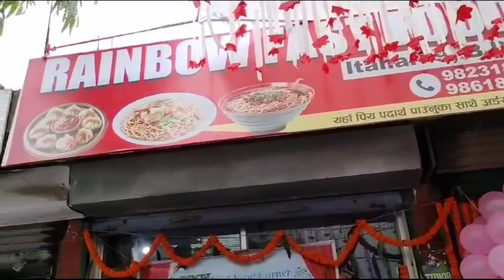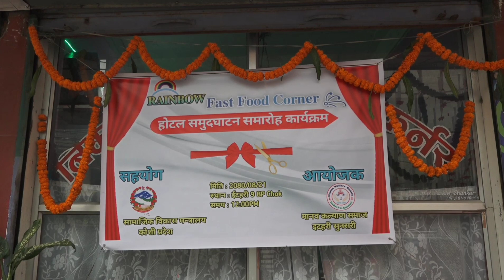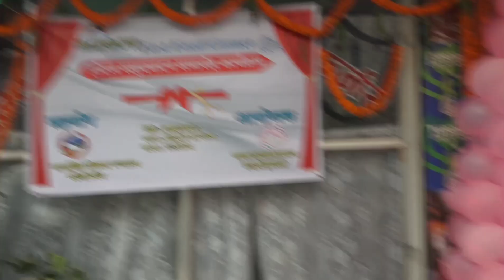मानव कल्याण समाज इटहरी द्वारा इटहरीमा सुबिधासम्पन्न हाेटल सञ्चालनमा ल्याएको छ ।